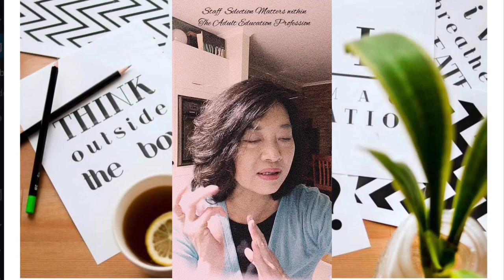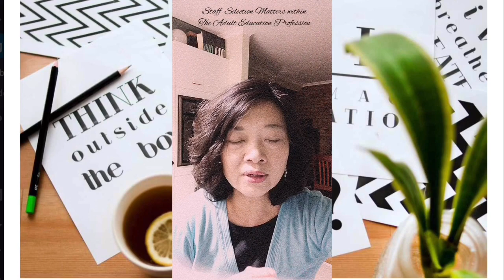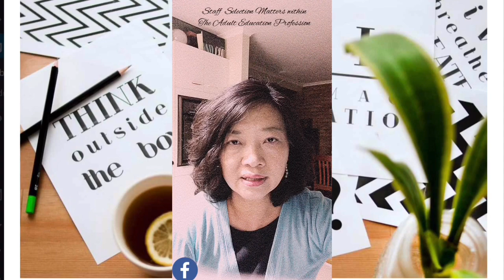Staff Selection | Adult Education | Staff selection matters |recruitment and selection process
In this video, I am focusing on the staff selection matters within the Adult Education profession.

Adult Education related books:
Socialcultural perspectives on learning through work
The strategic use of learning technologies
Address the spiritual dimensions of Adult learning
Transforming Adults through coaching
Participatory literacy education

Reference
Knox, A. B.     1982.    Leadership strategies for meeting new challenges. Issue number 13. New Directions for Continuing Education. Jossey-Bass publication.